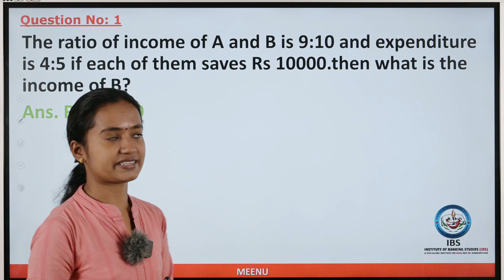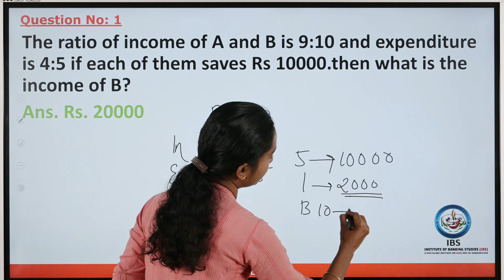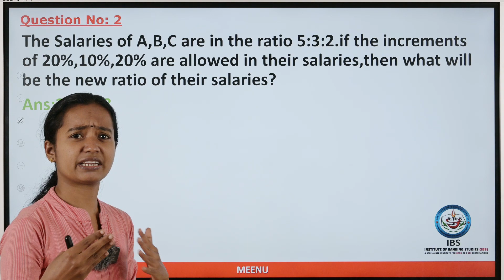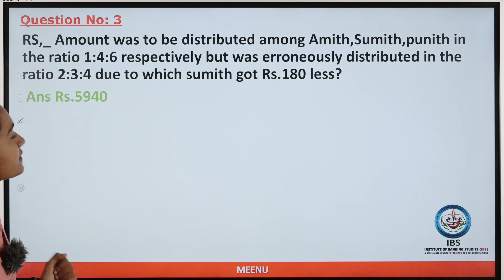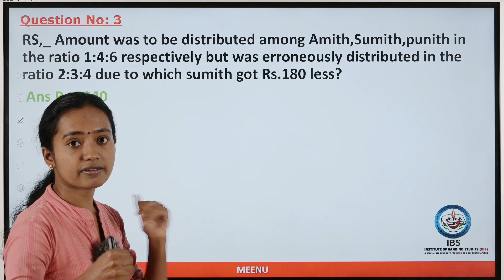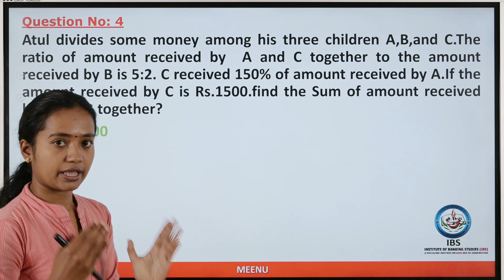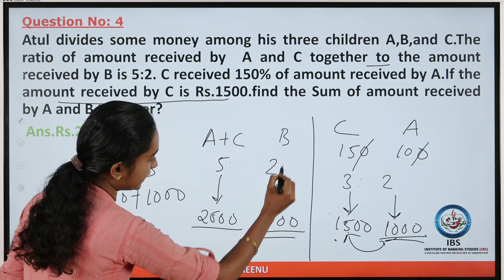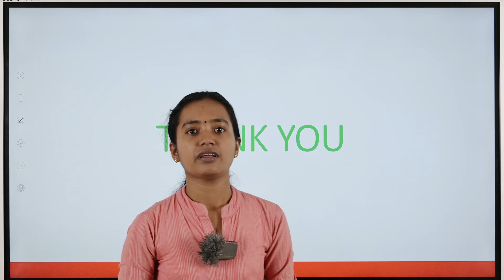RATIO & PROPORTION എളുപ്പത്തിൽ SOLVE ചെയ്യാം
Preparing for a Bank Exam?
Need Quality lectures from experienced personals?

Well you are in Luck
as we at IBS(Institute of Banking Studies)
is providing online lectures through YOUTUBE
on various exams like JAIIB, CAIIB,
SSC and much more...

Connect with our channel on Youtube to get all the
FREE content

🙂If you find Live & Interactive class sessions
more helpful, you can join our Online Video Classrooms.

Some of the features are :-

*Multiple Batches based on Different Time Schedules.
*Flexible time schedule let's you balance your work life & learning time.
*Classes taken by experienced Faculties.
*Live Sessions that allow you to interact with our faculties.

For Admissions and Further Enquiries,
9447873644 OR 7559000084 experience on learning with us.

FREE content

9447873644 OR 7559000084